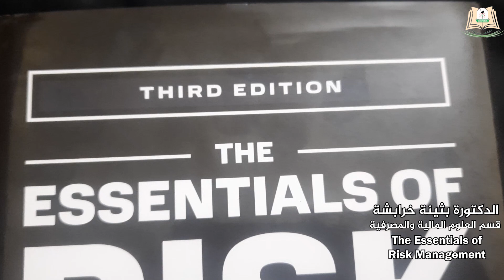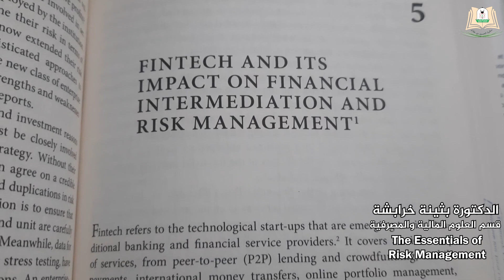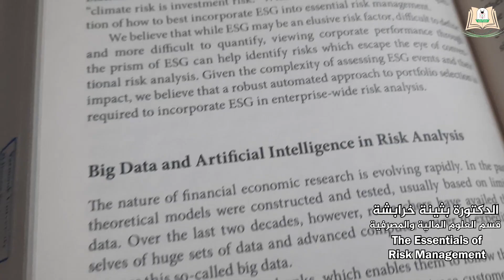وصل حديثا (330): الدكتورة بثينة خرابشة من كلية الأعمال تقدم كتاب The Essentials of Risk Management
وصل حديثا (330): الدكتورة بثينة خرابشة من كلية الأعمال من قسم العلوم المالية والمصرفية تقدم كتاب The Essentials of Risk Management

تنقلنا سلسلة "وصل حديثًا" في حلقتها الثلاثين بعد الثلاثمائة إلى قسم العلوم المالية والمصرفية بكلية الأعمال، لتقدِّم لنا الدكتورة بثينة خرابشة من القسم، ونائبة عميد كلية الأعمال، كتابًا بعنوان The Essentials of Risk Management